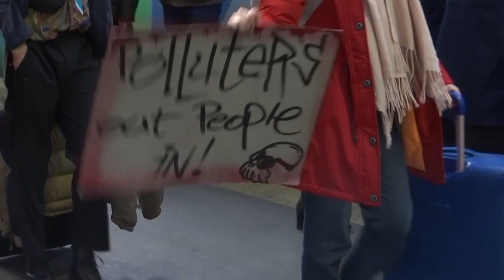Comienzan las protestas contra el cambio climático ante la COP26 en Glasgow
Centenares de manifestantes de varias organizaciones ecologistas acuden a Glasgow un día antes del comienzo de la conferencia del clima de la ONU que pondrá luz al compromiso real de los países